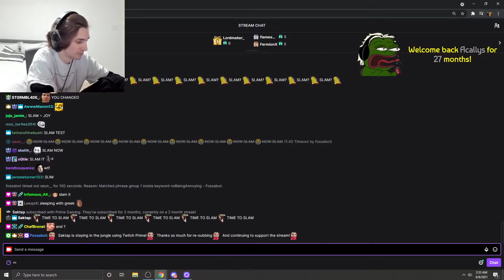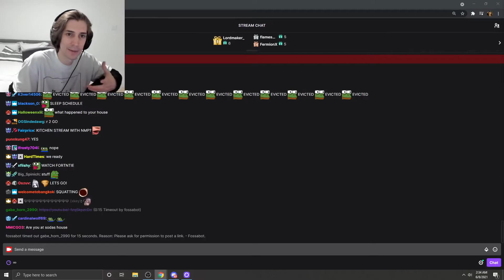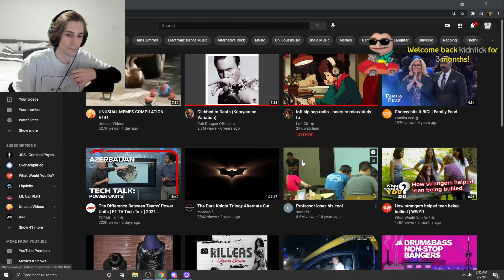XQC explains why he is living at Soda’s house